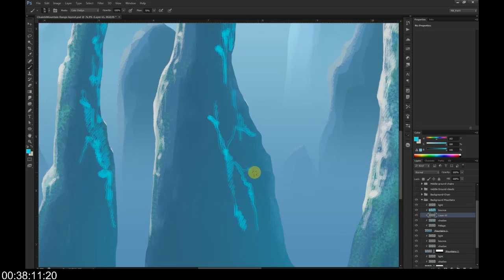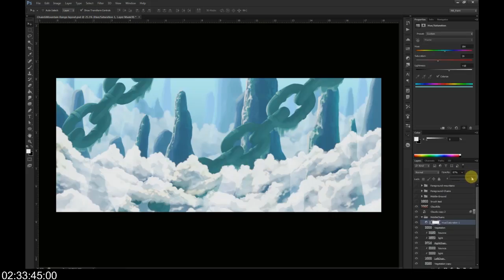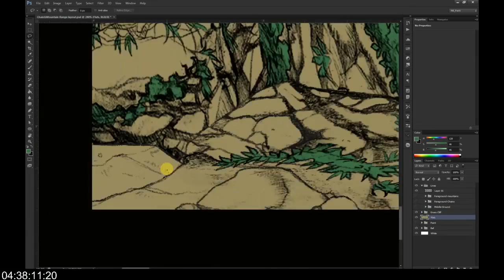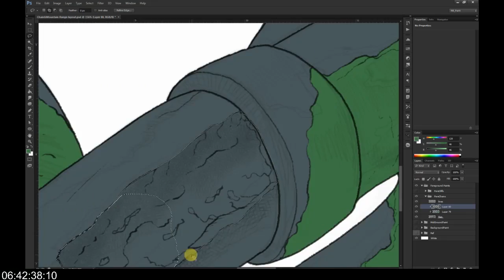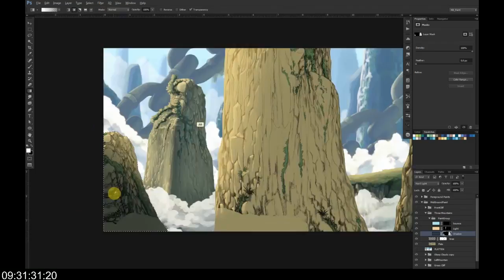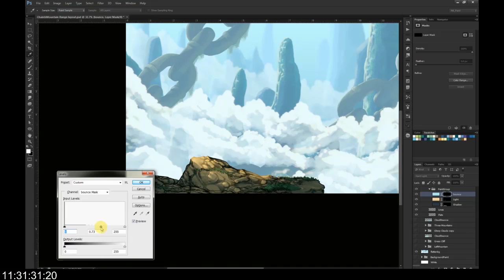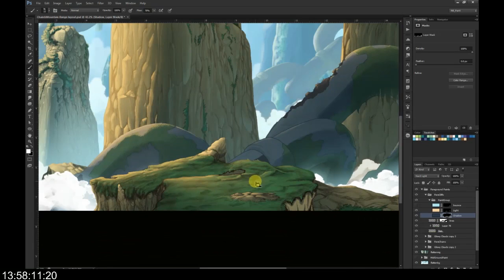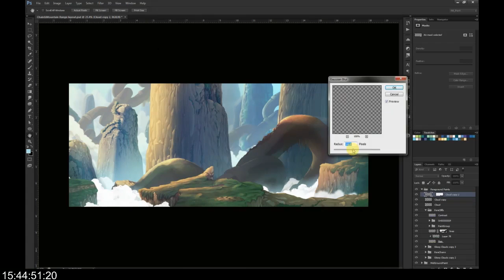ARMSmasters: Chains & Mountains Timelapse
A time lapse of my painting work on a background for the ARMSmasters animation project.

"Ibn Al-Noor", "Majestic Hills", "Perspectives", "Suvaco do Cristo"